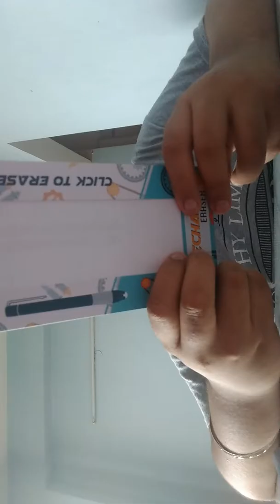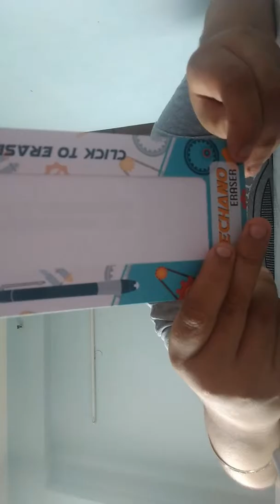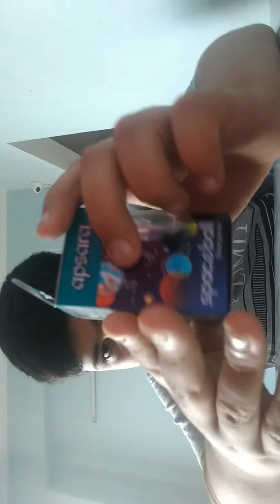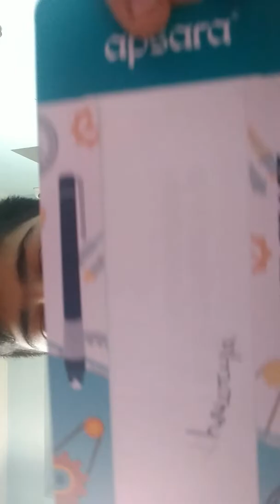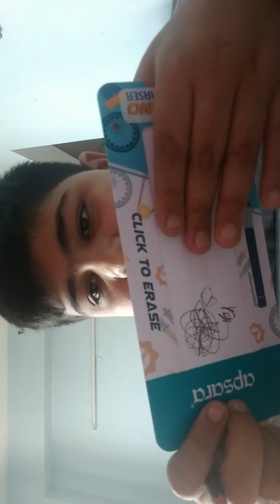Apsara stationary material of shaurya madhra